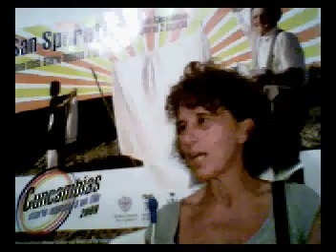cuncambias'09 4 1 8 09